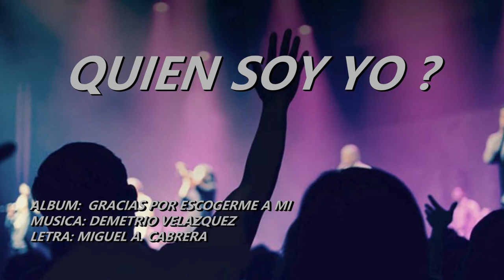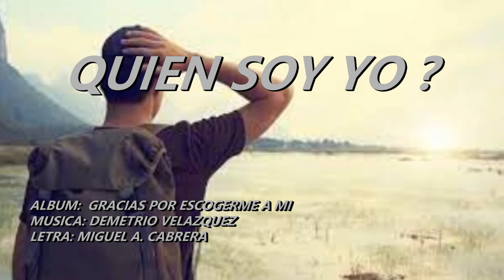QUIEN SOY YO: Demetrio Velazquez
Letra: Miguel A. Cabrera